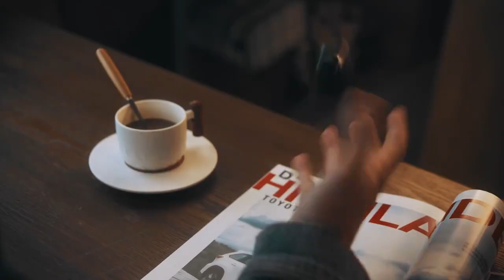Tai nghe Bluetooth Baseus Bowie M2s True Wireless Earphones